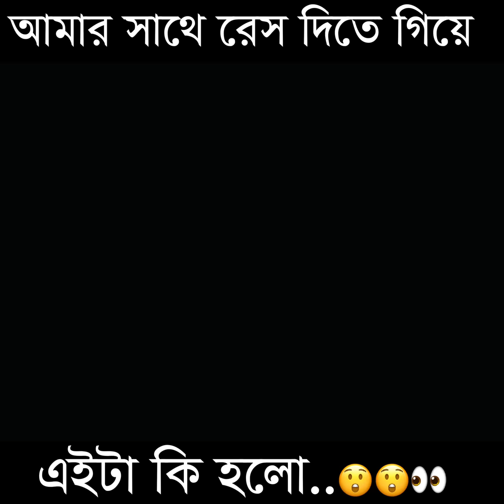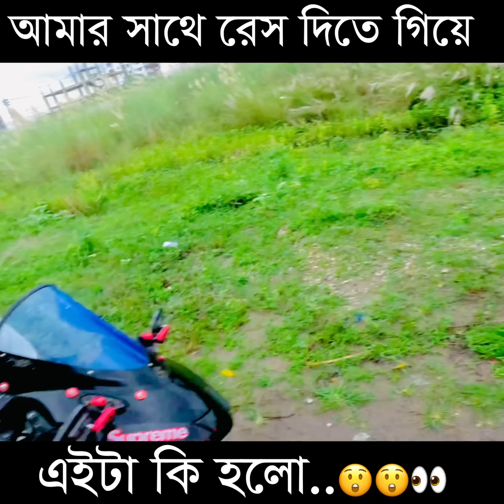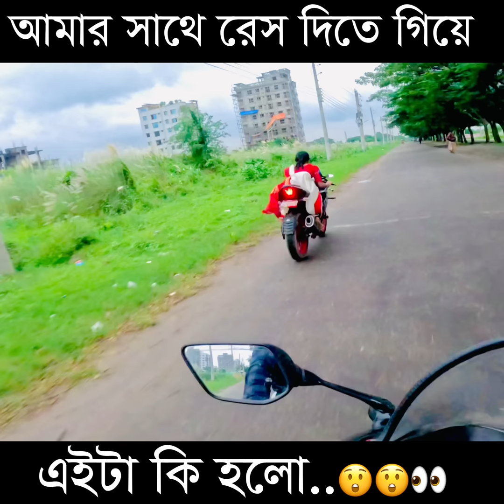আমার সাথে রেস দিতে গিয়েই নাকি এক্সিডেন্ট করছে। 🫢🫢🫢 Don't Just Race With Me, Experience It!